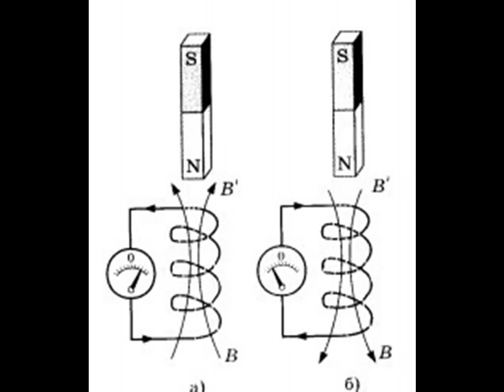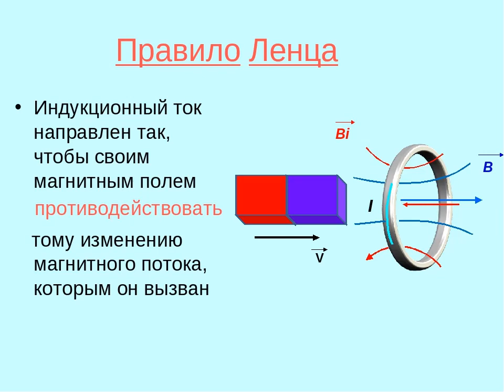НАПРАВЛЕНИЕ ИНДУКЦИОННОГО ТОКА ПРАВИЛО ЛЕНЦА